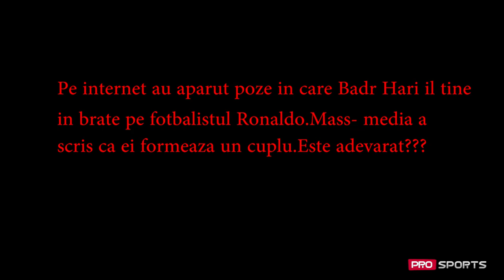ANTRENORUL LUI BADR HARI RISIPEȘTE ZVONURILE..